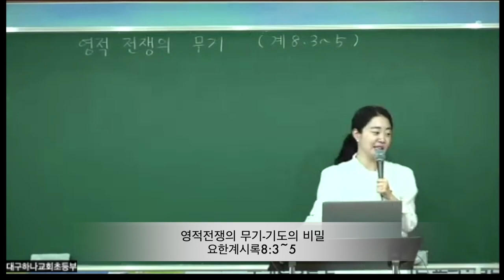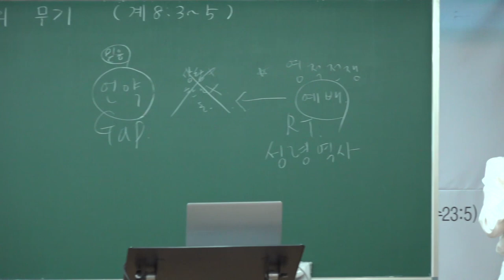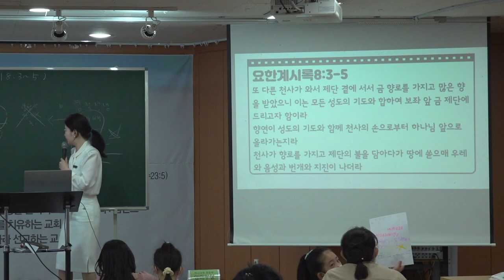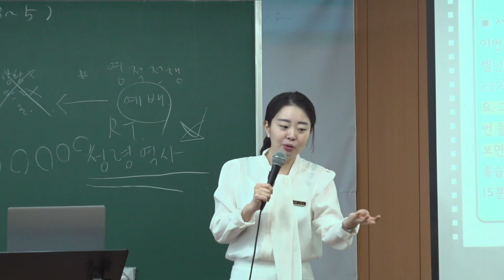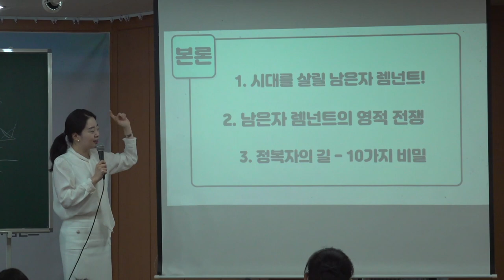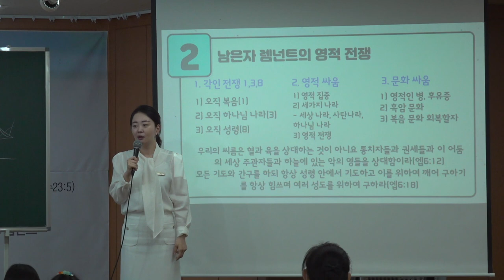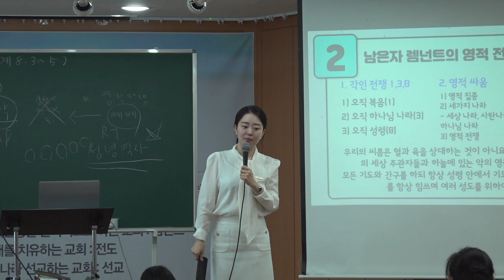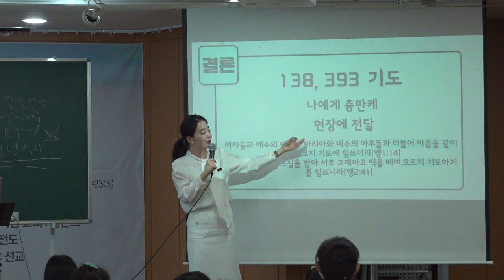20220515 대구 하나교회 초등부예배 “영적전쟁의 무기”(요한계시록8:3~5) - 김민정 전도사님